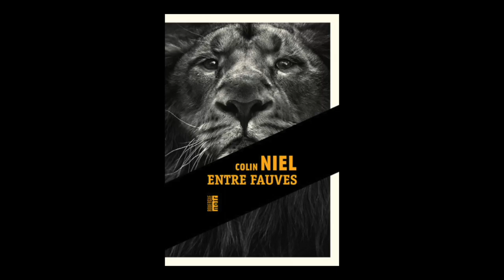Colin Niel - Entre fauves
Colin Niel vous présente son ouvrage "Entre fauves". Parution le 2 septembre aux éditions Rouergue.